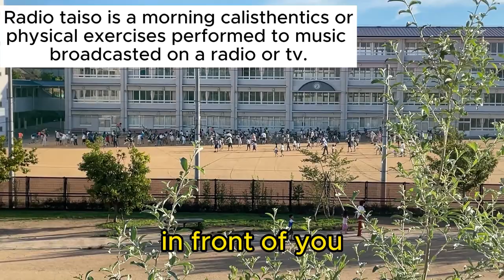See what Japanese do early Sunday morning! Rajiotaiso ラジオ体操-Radio Exercises in Japan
In Japan, radio calisthenics are broadcast to music on public NHK radio and television early in the morning, and is a rare example of a sponsored program in the NHK (the sponsor being the Japan Post Insurance Co.). Rajio taisō were introduced to Japan in 1928 as a commemoration of the enthronement of Emperor Hirohito;